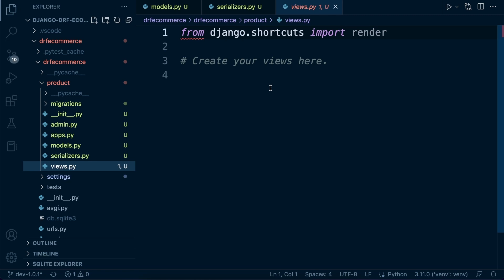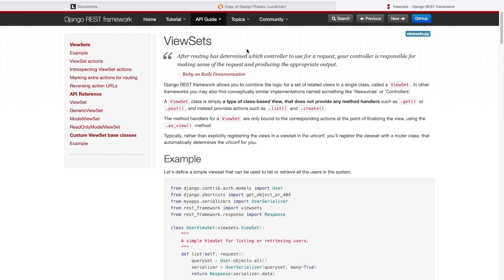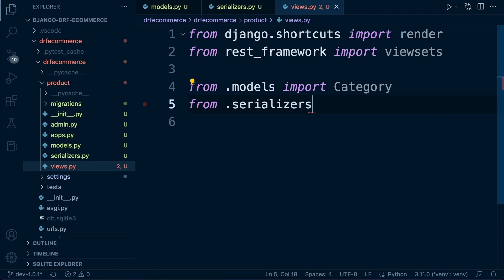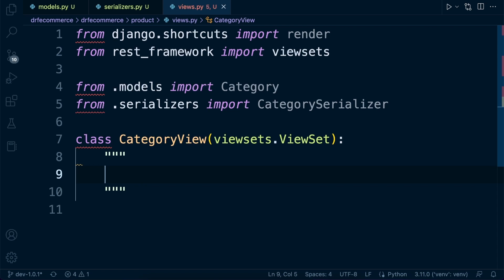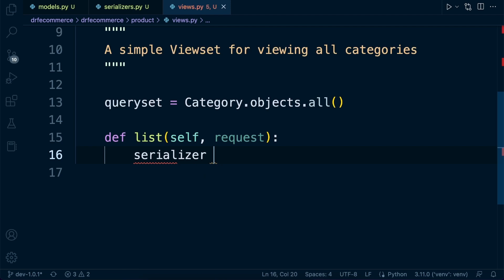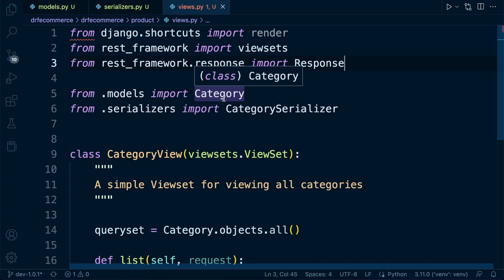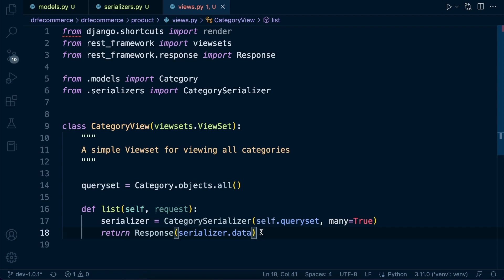Django DRF Project | Implimenting DRF Viewsets | 16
In this tutorial, we learn how to in DRF build a simple Viewset.

Developing applications can be a fun and effective way of learning a language and framework. In this course, at phase 1, we start building and testing an eCommerce inventory RESTful API with DRF (Django Rest Framework).

This course is primarily designed for anyone looking for a learning journey building applications with the Django Rest Framework, developing, testing and documenting a RESTful API.

This course presents our first iteration of this course and phase 1 of the development process. This course will evolve and extend over time as we iterate on the content to maximise learning opportunities.

As presented in phase 1 of the course, we initiate the project and start building and testing the core functionality of the RESTful API application. In Phase 1, we learn the fundamentals of the Python Django Rest Framework, design a database, implement testing throughout the application and work towards building our first endpoints while also automatically documenting our efforts. By the end of phase 1, you will have learnt how to start a new Django DRF project and create routers, serializers and viewsets to enable clients to interact with your API. Throughout the development process, we learn how to test our application using Pytest and document our endpoints in preparation for front-end development using SwaggerUI.

We intend to extend the content of the course to eventually include deeper relevant content to aid further your understanding of the development process and techniques, deployment, and other associated technologies. Due to the scale of our courses we hope to bring to you our approach to building courses is a phased, iterative approach. Having time to reflect, analyse and seek feedback is essential to ensure that we develop courses that will ultimately meet the highest expectations.

I hope you enjoy the course.